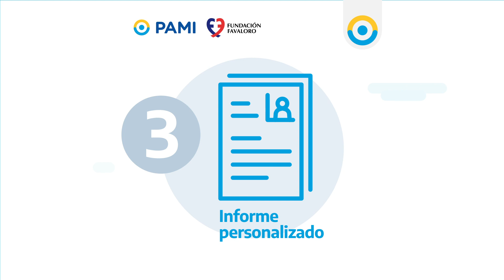Chequeate en casa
👉 Completá la autoevaluación inicial elaborada por la Fundación Favaloro para seguir cuidándote desde casa e identificar posibles factores de riesgo en tu salud 📲
🇦🇷 La implementación comenzará en el AMBA y luego se extenderá en todo el país.